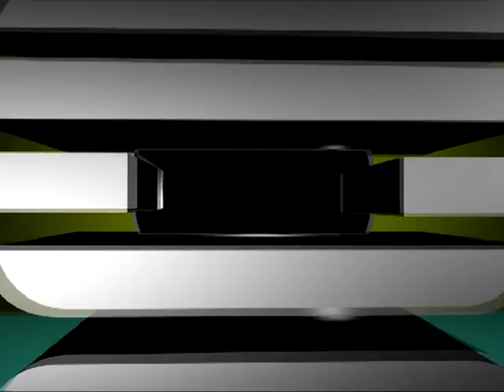06 Muestra final academia alta energia Barbe